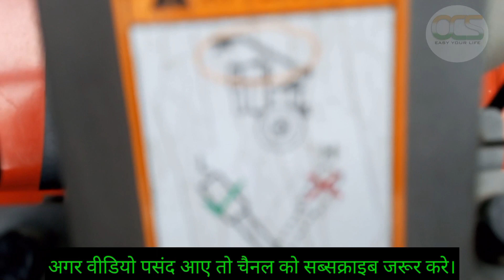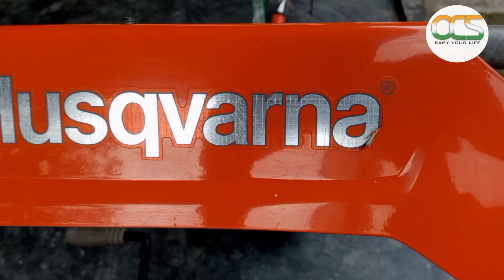Best Power Tiller In India: The Best Power Weeder of 2022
नमस्कार किसान मित्रो मित्रो हम इस चैनल में अलग अलग ट्रैक्टर, कंबाइन, मिनी कंबाइन और खेती बाड़ी से जुड़ी मशीनों की रिव्यू की वीडियो आपके लिए लाते रहते है ।

Video Title - : Best Power Tiller In India | power weeder| Best Power Tiller 2022

Your Queries -:
1 - Best power tiller in india
2 - best power tiller
3 - best power weeder
4 - honda power tiller
5 - kamco power tiller
6 - kirloskar power tiller
7 - kirloskar power tiller 12 hp price
8 - kubota power tiller
9 - power tiller attachments
10 - power tiller engine
11 - power tiller trolley
12 - power weeder
13 - power weeder machine
14 - power weeder machine price
15 - power weeder price
16 - top power tiller
17 - vst power tiller
18 - Best Power Tiller In India
19 - Best Power Tiller 2022
20 - भारत का सबसे अच्छा पॉवर टिलर